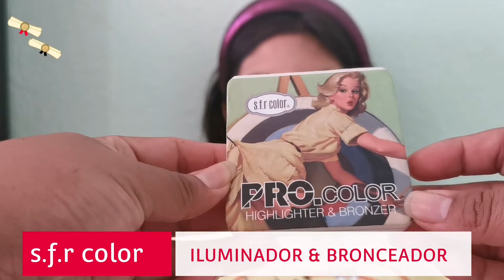LOOK PARA GRADUACIÓN EN TONOS ROSAS💗